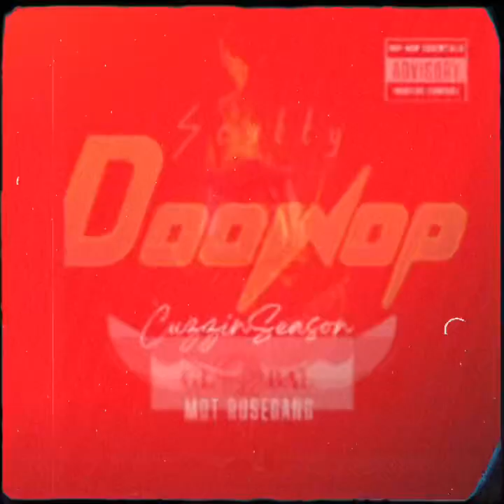CUZZINSEASON KAMPLIFE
Louisville Kentucky 502 ​⁠@scottydoowop ​⁠@FM_Peezy ​⁠@officialmellyblack  KAMPLIFE